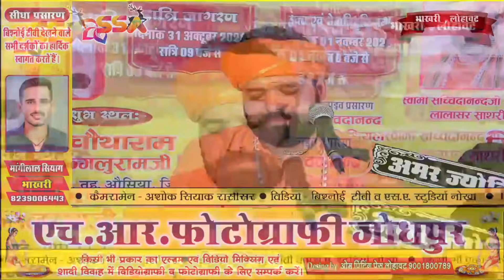ऐसो नही हैं जन्म बारंबार !! चेतावनी भजन !! स्वामी सच्चिदानंद जी आचार्य !! न्यू भजन !!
चेतावनी भजन. !!
ऐसो नहीं है जन्म बारंबार .!!
स्वामी सच्चिदानन्द जी आचार्य ...!!

स्वामी सच्चिदानंद जी आचार्य लालासर साथरी के ऑफिसियल youtube चेनल  में आपका स्वागत हैं !!

स्वामी सच्चिदानंद जी आचार्य से सीधे जुड़ने के लिए social media पर लॉगिन करें!!|